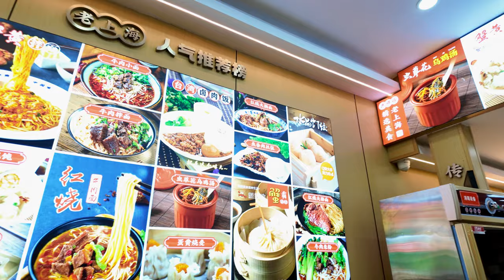China - How Safe Is Shanghai At Night? - Jan 2024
Shanghai is absolutely very safe to walk at night not just Shanghai any other city that I've been never had the feeling of uneasiness of safety.

Shot with DJI Pocket 3